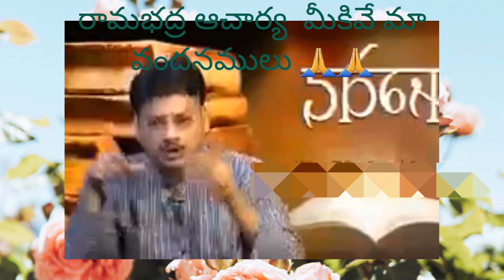VN RAO DEVOTIONAL, అయోధ్యలో బయటపడిన అసలైన వజ్రం💎